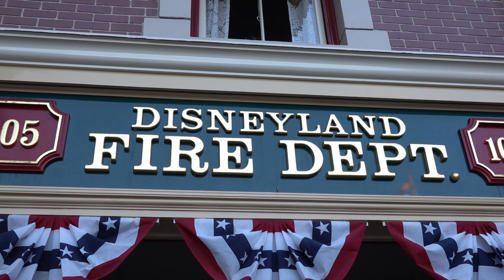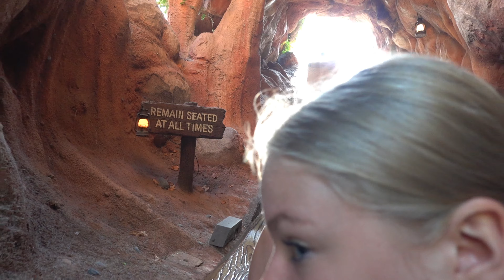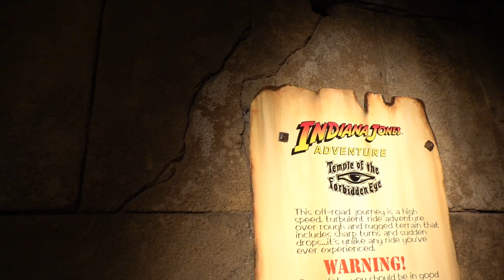SPLASH MOUNTAIN FUN DISNEYLAND ANAHEIM Amerika Westkust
In deze 2e video van onze dag in Disneyland Anaheim beginnen we met de attractie Splash Mountain waar we een hachelijk avontuur beleven, worden we wet of soaked! Dat is altijd het spannende element van deze Disney attractie. Nadat we heelhuids uit de boot gekomen zijn belanden alweer snel in ons volgende avontuur en gaan we op zoek naar de 999 spoken in de Haunted Mansion